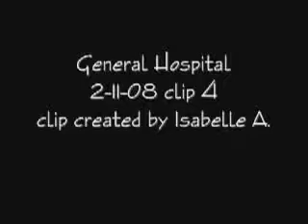GH 2/11/08 part 4